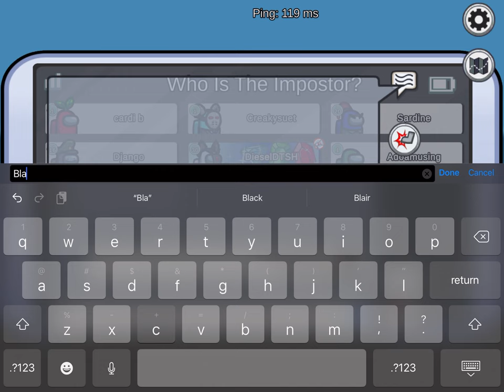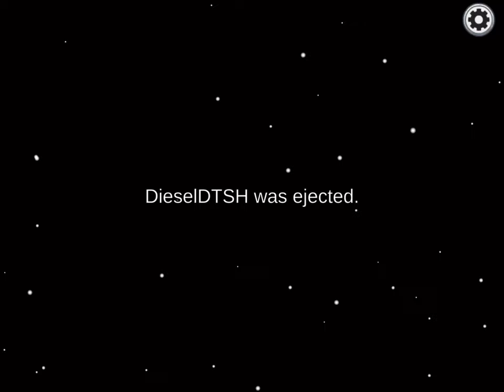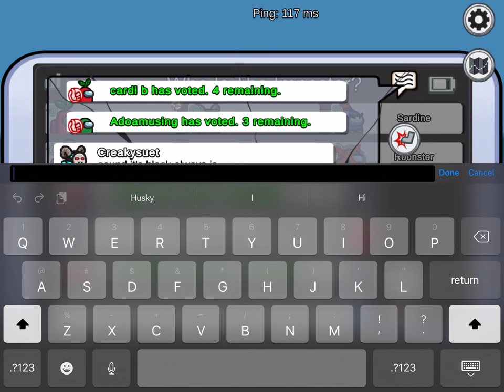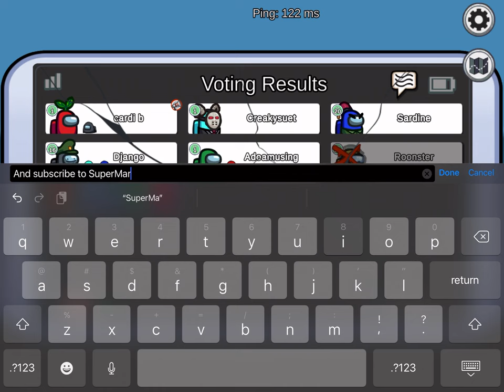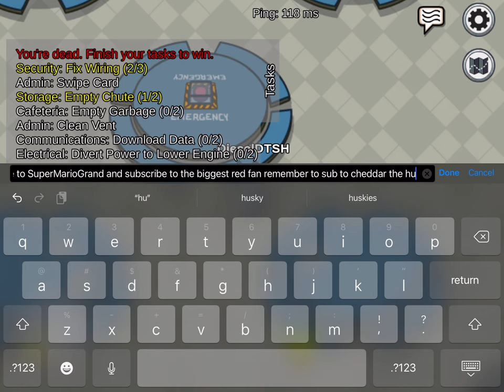AMONG US playing full game walk through | Diesel The Siberian Husky | DTSH